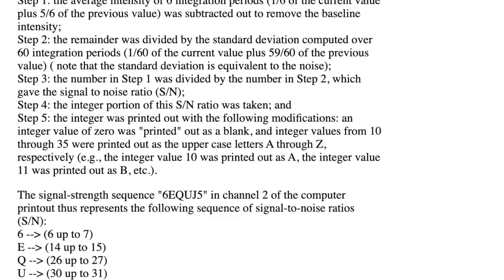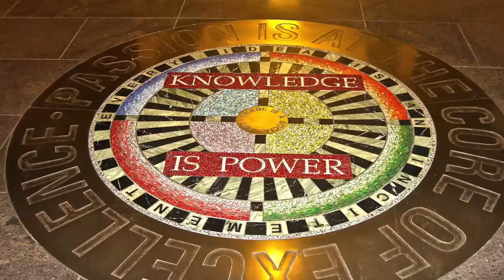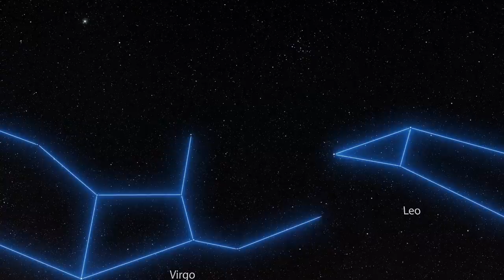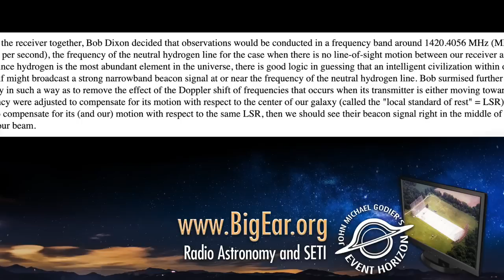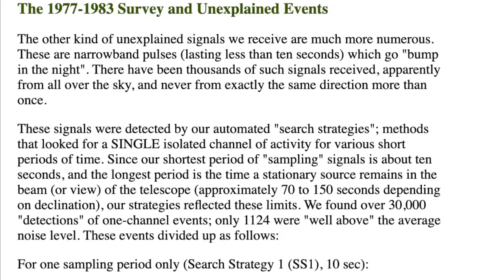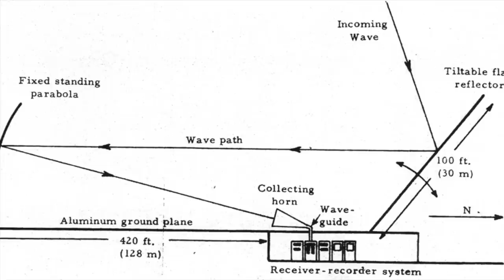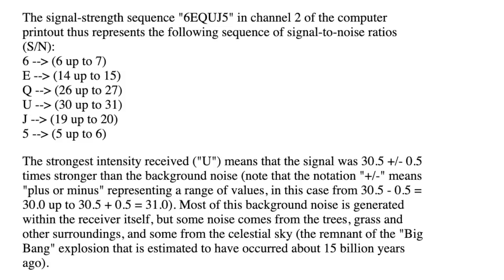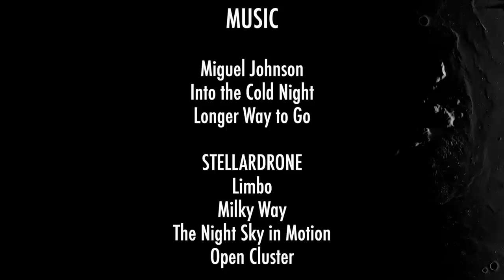The Wow! Signal with Discoverer Dr. Jerry Ehman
The Wow! Signal re-examined, examining overlooked aspects leads to a new understanding of the unexplained SETI signal from 1977 with Discoverer Dr. Jerry Ehman.

The Mystery of the Wow! Signal

The Big Ear Wow! Signal
(30th Anniversary Report)